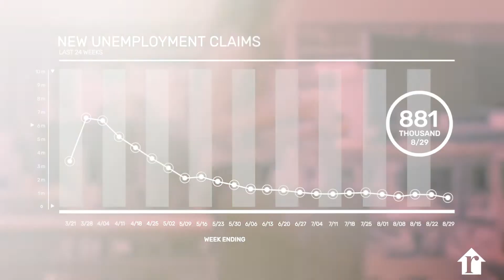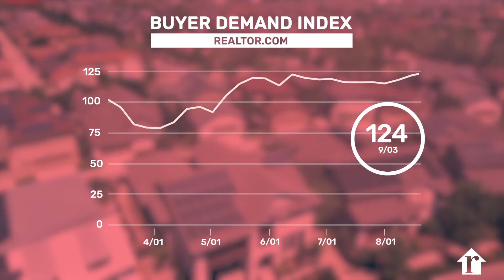Realtor.com COVID-19 Housing Market Update - 09/04/20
To keep up with the rapid changes COVID-19 is causing in the economy and housing market, the realtor.com® economics team provides a weekly blog and video update on the relevant real estate and economic information you need to know to navigate the housing market in these challenging times.

This week, Chief Economist Danielle Hale discusses the latest jobs report and jobless claims data which showed elevated hiring and still higher than normal jobless claims.

Danielle also highlights still-low mortgage rates and what that means for mortgage applications.

Danielle covers updates from the realtor.com® August 2020 Housing Market Trends Report, featuring insights from Sabrina Speainu, which shows that frenzied buyer demand is pushing up prices, driving down the number of homes for sale, and putting seller's in the driver's seat.  She draws on additional insights from the Housing Market Recovery Index, the work of Javier Vivas, and the Weekly Housing Trends View, to augment the August report.

For more real-time updates, follow the realtor.com economics team on twitter: @rdc_economics.

Have an economic question you want the team to answer? Leave a note in the comments below!